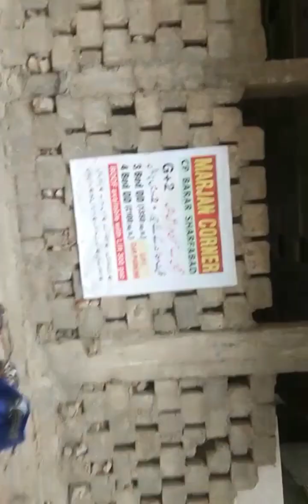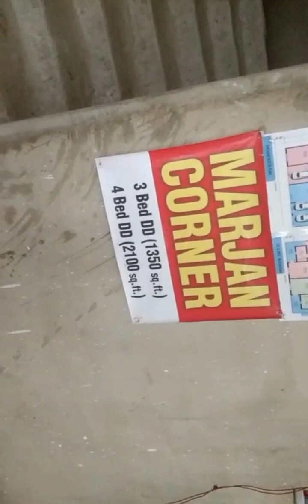portion available for sale|Tariq road|240sq.yards|ground floor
portion available for sale
Tariq road
(Alamgir road)
240 square yards
ground floor
demand is 4.5crore
at reasonable price